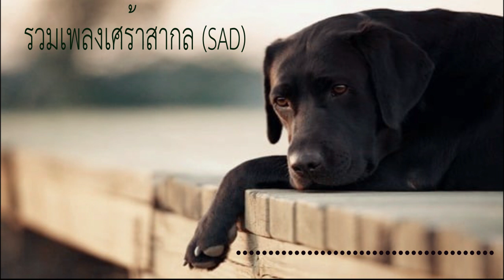รวมเพลงสากลเศร้า - SAD - เพลงเศร้าๆ - เพลงช้าสากล - ฟังก่อนนอน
เพลงเศร้าๆ เพลงสากลเศร้าๆ เพลงสากลมาใหม่ เพลงสากลเศร้าๆมาใหม่ เพลงสากลเศร้าๆในtiktok เพลงเศร้า เศร้า เพลงเศร้าในtiktok เพลงฟังสบายๆ เพลงแร็ปไทยน่ารัก เพลงไทยเศร้าๆ เพลงดังทั่วทิศเพลงฮิตทั่วไทย เพลงฮิตในติ๊กต๊อก รวมเพลงฮิตในTikTok รวมเพลงฮิตล่าสุด รวมเพลงฮิต2021 วิบวับ วาเลนไทน์ เก่า เพลงชิวๆ รวมเพลงในTikTok TikTok วิบวับ เข้าตา แร็พไทย รวมเพลงแร็พ แร็ป เพลงเพราะๆ รวมเพลง รวมเพลงก่อนนอน รวมเพลงฮิต ฮิต ฮิบฮอป เพลงฟังยาวๆ เพลงยาวๆ ก่อนนอน เพลง เพลงซึ่งๆ เพลงก่อนนอน สาวสวย หมอก หนีห่าง หลอก เพลงใหม่ ไม่มีโฆณษา ฟังเพลงต่อเนื่อง แม่เธอสอนอังกฤษ สตาบัต สตาร์บัค เพลงอกหัก รวมเพลงอกหัก อกหัก เพลงในติ๊กต๊อก ติ๊กต๊อก ติดตอก แรป แรปเปอร เพลงวันวุ่น ใหม่ล่าสุด เพลงดัง เพลงนิยม มะลองกองแก่ง มะล่องก่องแก่ง แร็ป สาว เพลง ลูกทุง ลูกทุ่ง สตริง. เพลงฮิต deathbed russ เพลงเศร้า รวมเพลงเศร้า sadsongtiktok เพลงเพราะ 1คำ Cover รวมเพลงCover แร็พ สากล RachYO รัชโย รวมเพลง รวมเพลงRachYo สุดฮิดรัชโย นก เลวพอกัน ปาริฉัตร ไว้ใจผม ทำไม่ได้ ขอโทษ อย่าไปสน หน้าหมี ขี้เกียจตั้งชื่อ covid เพลงใหม่2021 เพลงใหม่ล่าสุด ไหนคนใหม่ ก็ฉันเจ้าชู้ ตอแหล รวมเพลงฮิตในแอพtiktok เพลงในแอพtiktok เพลงtiktok เพลงฮิต billieeilish Billiee Over channel เพลงแดนซ์ เพลงเศร้าความหมายดี เพลงเศร้าในแอพtiktok เพลงเศร้าเจ็บๆร้องไห้ เพลงเศร้าอังกฤษ เพลงสากล เพลงสากลในแอพtiktok เพลงใหม่มาแรง เพลงไม่มีโฆษณา เพลงฟังก่อนนอน รวมเพลงดังในtiktok เพลงน่ารัก เพลงมันส์ๆ เพลงสากลมันๆส์ เพลงสากลเศร้าๆ เพลงฮิต ไม่มีโฆษณา tiktokmusic besttiktok เพลงใหม่2021 bestmusic2021พลงมันๆฟังตอนเล่นเกม,เพลงตอนเล่นเกม,เพลงฟังตอนเล่นเกม,เพลงตอนเล่นเกมฟีฟาย,เพลงมันๆตอนเล่นเกมฟีฟาย,เพลงมันๆตอนเล่นเกม,เพลงฟังตอนเล่นเกมฟีฟาย,เพลงมันๆฟังตอนเล่นเกม,เพลงใหม่ล่าสุด,เพลงตอนเล่นเกม 2021,เพลงตอนเล่นเกม,เพลงสากล เพราะๆ,เพลงตอนเล่นเกมrov,เพลงใหม่ล่าสุด,เพลงใหมล่าสุด2021สตริงเดือนนี้,เพลงไอเกมที่สนุก,เพลงตอนสตรีมเกม,เพลงมันๆฟังตอนเล่นเกมส์ คัดแต่เพลงมันๆ,